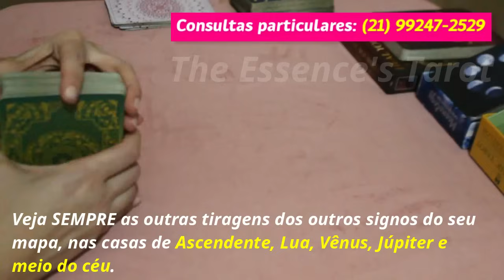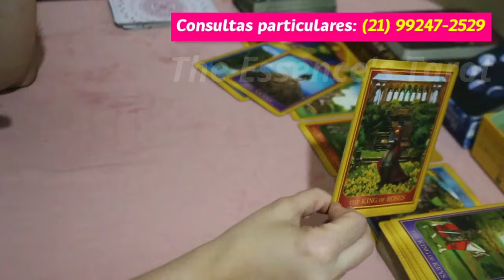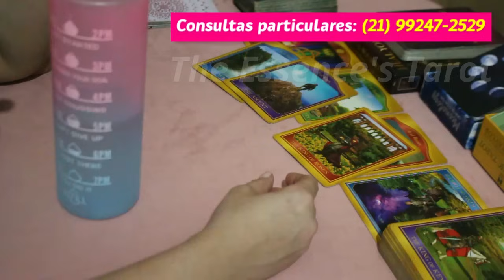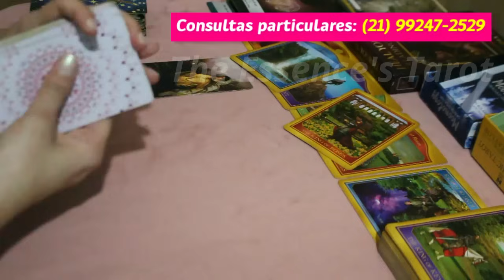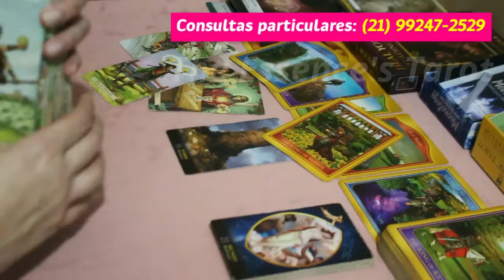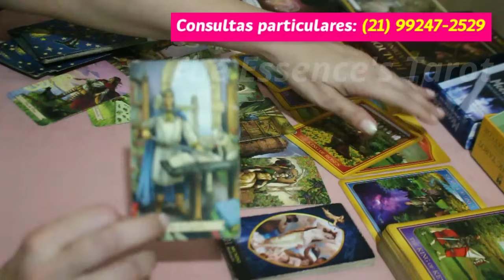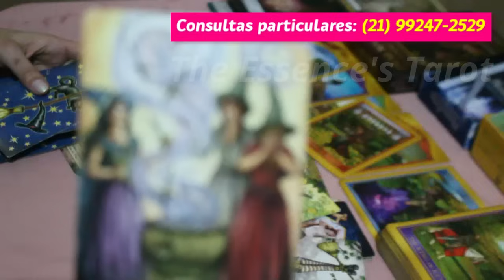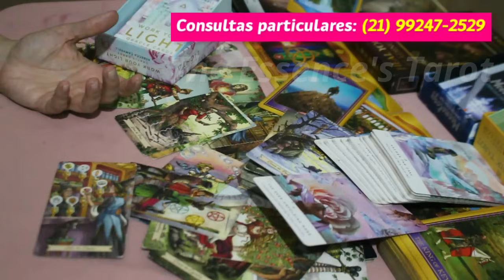CAPRICÓRNIO ♑️ // ASSUSTADO! ⚡😳 - ALGUM COMPORTAMENTO COLOCOU ESSA PESSOA PRA CORRER 🏃⚡😍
🌞 Tiragem de tarô para a previsão semanal do signo de Capricórnio.

🌞 Caso você tenha ascendente, Lua, Vênus e Júpiter em Capricórnio no Mapa Astral a tiragem pode ser pra você.

* ORÁCULOS *

* Tarô Diário De Uma Bruxa

* Lovers Oracle